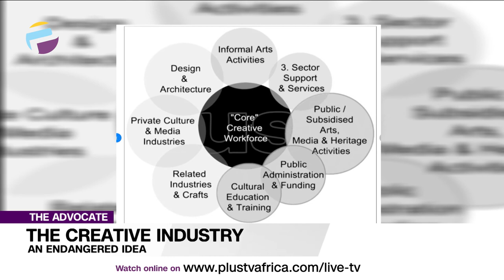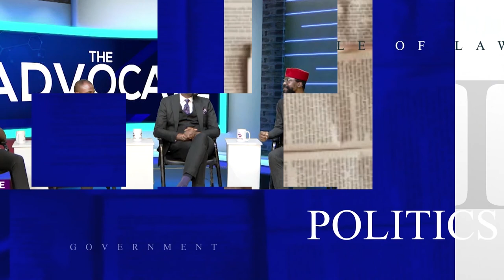The Creative Industry: An Endangered Idea | THE ADVOCATE NG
Creativity in itself has a broad range of meanings and across sectors- the creative industry will cover sectors such as communications, media, advertising, finance, technology, Fintech, entertainment, real estate, fashion, engineering, academia, security.
Every industry has some measure of creativity embedded in it or inherent in it.

Advocates Of The Week:
Tolu Moyan
Ifedolapo Lawal
Peter Eze
Tonye Faloughi-Ekezie